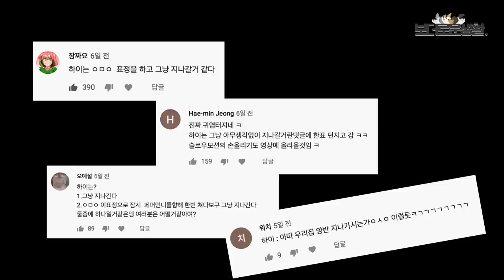산책하다 주인만난 보더콜리 하이의 반응은?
하이는 하이입니다.
삼둥이네 인스타그램